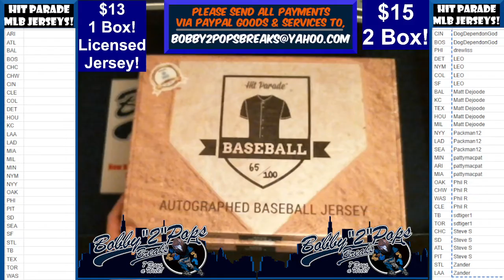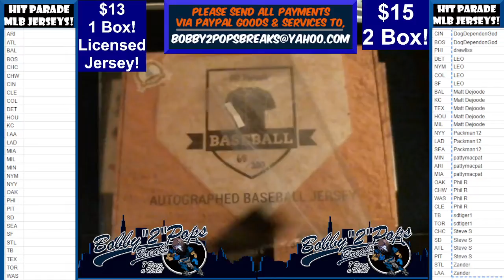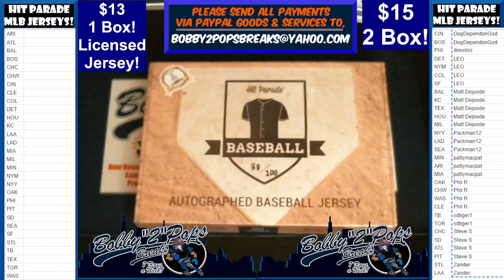7 1 22 Hit Parade MLB Jersey 2 Box Break Boxes #65 & #88